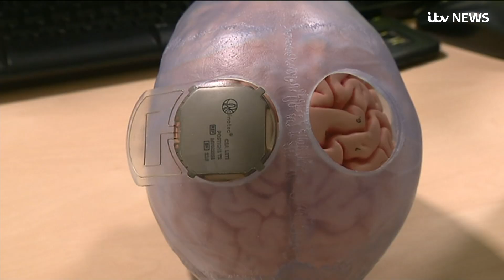Paralysed man walks using mind-controlled exoskeleton | ITV News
A man paralysed in all four limbs has been able to walk while wearing an exoskeleton controlled by his brain signals.

The 28-year-old man, known as Thibault, was strapped into the exoskeleton, which was mounted to the ceiling harness for balance.